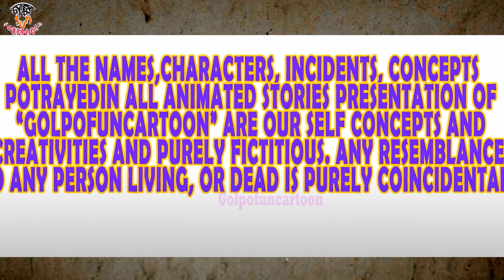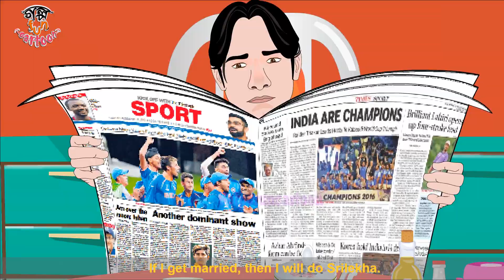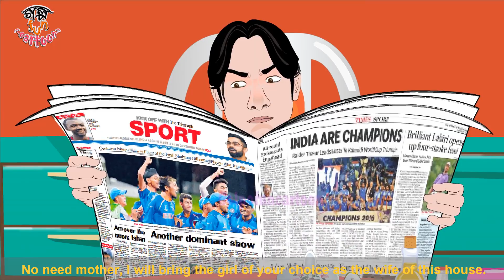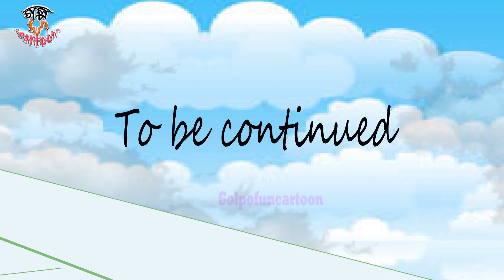ভালোবাসার রং | Bangla Golpo Valobasar Rong | Golpo fun cartoon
Valobasar Rong |  Bangla Golpo Valobasar Rong | Bangla Cartoon | Bengali Cartoon | Golpo fun cartoon

My youtube channel name : Golpofuncartoon